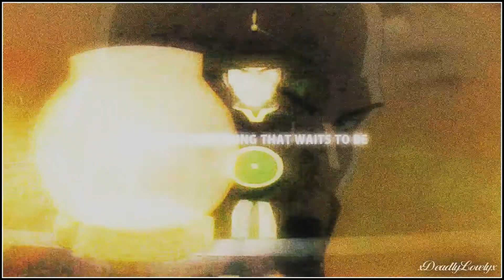「Broken Inside」ᴊᴇᴛ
Hello you lovely faced angels! How are you? (:

So, for some reason lately, I have been plagued with a lot of Jet feels. And I had the sudden urge to edit with him, thus this video was born. And to be honest, I think it just made it worse lol
So, now I'm just going to wallow in my fangirl jet feels..

Oh! Since you all seem to like my AU Story Avatar videos, I wanted to know for my next one, who/what couple would you like to see me use? Let me know! ^_^ Please and thank you!

Lovely comments make my day! ^_^

►Info at end of video